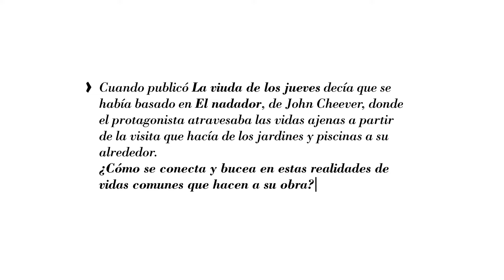Entrevista Quid a Claudia Piñeiro 2/5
Cuando publicó "La viuda de los jueves" decía que se había basado en "El nadador", de John Cheever, donde el protagonista atravesaba las vidas ajenas a partir de la visita que hacía de los jardines y piscinas a su alrededor.
¿Cómo se conecta y bucea en estas realidades de vidas comunes que hacen a su obra?